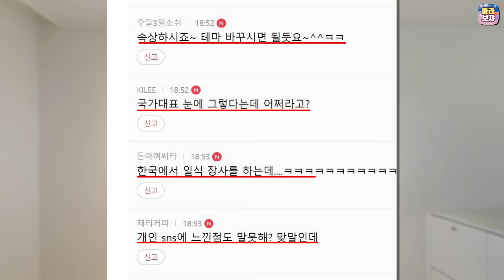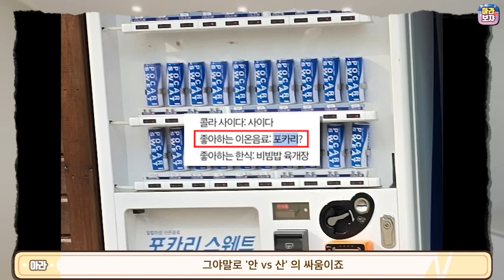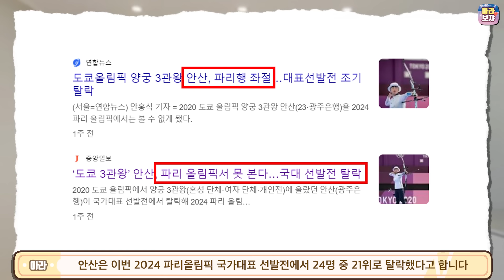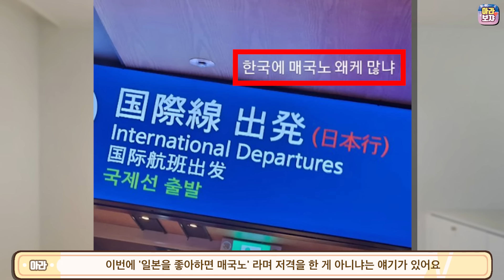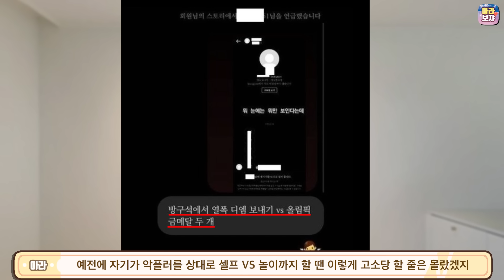고소당한 안산 근황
감사합니다.